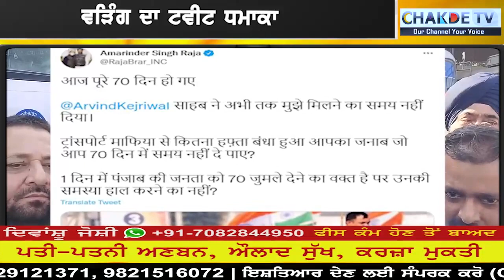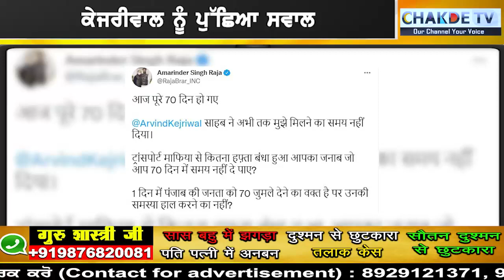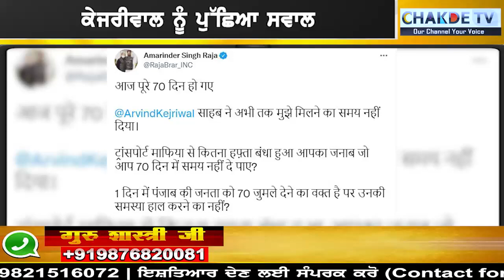ਕੇਜਰੀਵਾਲ ‘ਤੇ ਡਿੱਗਾ ਵੜਿੰਗ ਬੰਬ, ਕੇਜਰੀਵਾਲ ਨੂੰ ਘੇਰ ਬੈਠਾਇਆ